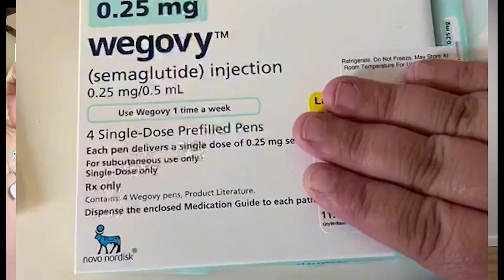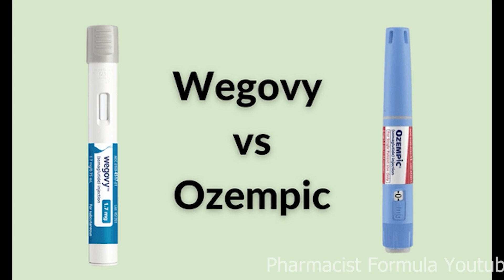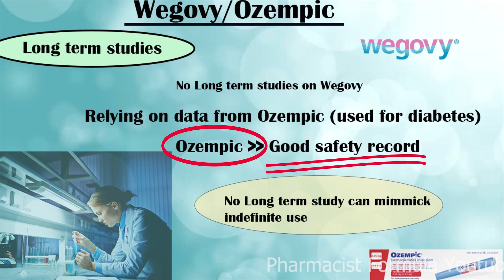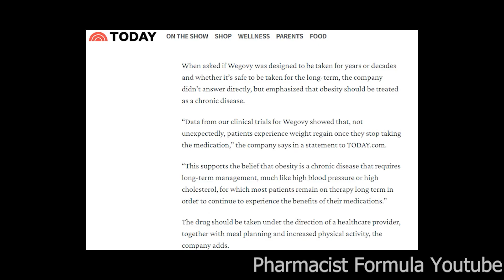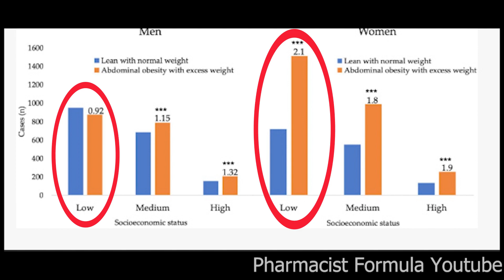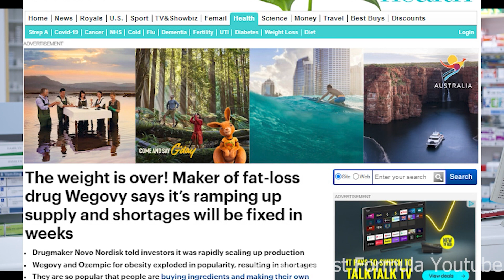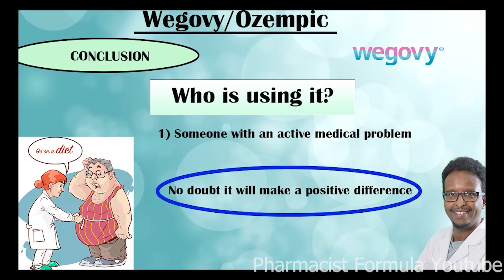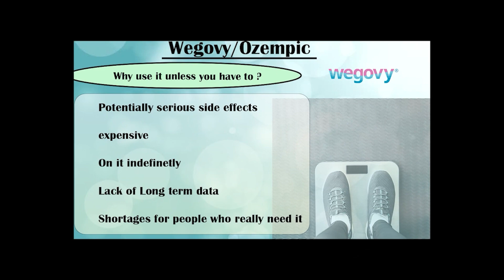The DARK SIDE Of The Ozempic Weight Loss Craze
This viideo looks at the problems that come with using Ozempic (Wegovy) for weight loss, both side effects to the individual, and the impact on the wider society.

These are problems every user should be aware of before use.

And We consider if its doing more harm than good.

We will look at some of the typical weight loss results (before and after) that users can expect.  Before we move on tod detailing some of the problems this weight loss trend has created.

Discover the 14 supplements that can help you look younger [free report]

About me:

Pharmacist based in London, England.
Passionate about sharing information and stories about health and science.